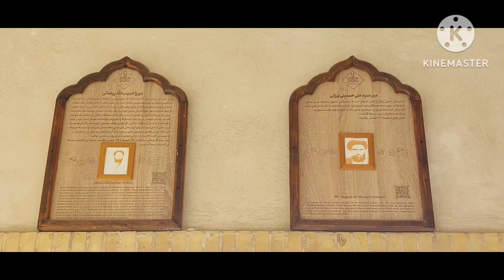تخت فولاد اصفهان از کلانتری ۱۵ و قبر ۶ شهید تا بابارکن الدین